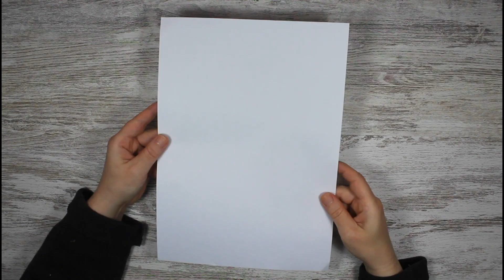Decoraciones Navideñas con Cartón 😊🥰 Navidad 2021🎄🎄🎄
En el video de hoy os enseño como hacer unas preciosas casitas Navideñas de cartón .
Materiales ⬇️ ⬇️
📌Papel folio A4, tijeras, cartón grueso, lápiz

📌Silicona caliente, cuter, palillos de dientes

📌Palito de sorbete de cartón, 3 bolitas rojas

📌Pintura acrílica negra, pincel, cola blanca

📌Nieve artificial, fieltro o goma eva rojo

📌Trocito de espumillón, puntilla

Saludos!